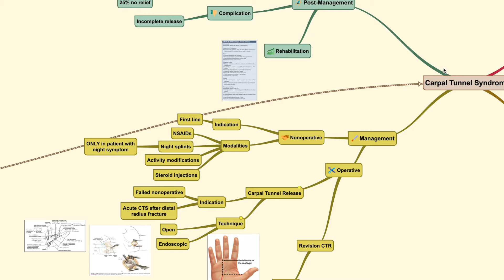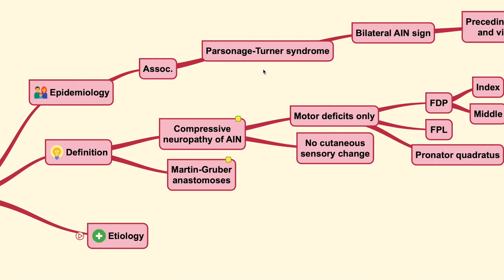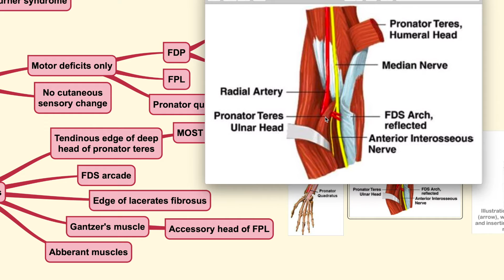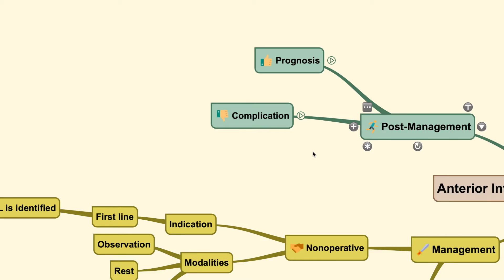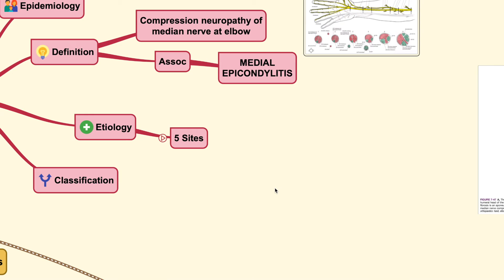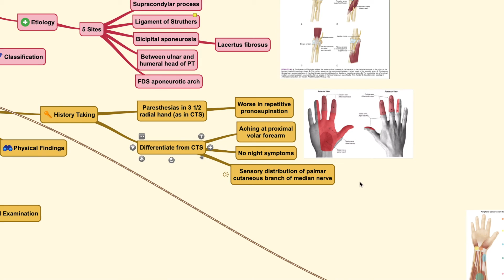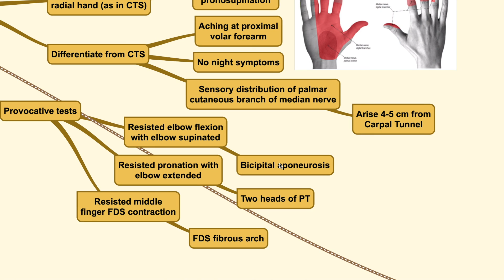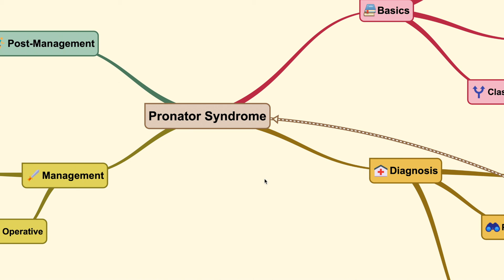Median Nerve Compression Neuropathy Part II- Anterior Interosseous Nerve syndrome, Pronator syndrome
This video covers the median nerve compression neuropathy (anterior interosseous nerve syndrome and pronator syndrome). Included in this video are the disease-related anatomy, basics, diagnostic method and extensive treatment plan (nonsurgical/conservative and surgical treatment options).

All materials are presented using the author's mindmap.
It is recommended that you create your own mindmap for better memory retention.

You should seek your doctor for further consultation regarding health related problems.